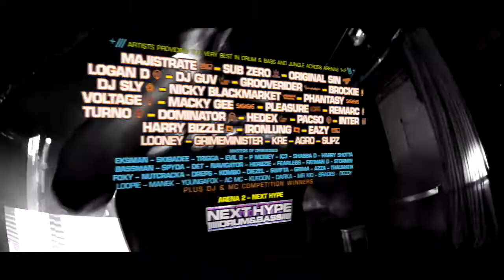MC Eksman's Birthday Bash 2016 @ Building Six (London) - Sat 13th August - Advert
BREAKIN SCIENCE & OVERLOAD PRESENT MC EKSMAN’S BDAY BASH

BUILDING SIX : THE 02, PENINSULAR SQUARE, LONDON, SE10 OAX (formerly Proud 2 & Matter) 3000+ CAPACITY VENUE

★ DJ GUV ft BASSMAN & TRIGGA (SDC vs DUBZ AUDIO)
★ SASASAS ft EKSMAN
★ NEW BREED CREW ft P MONEY
★ HBS (LOGAN D + EVIL B)
★ G DUB (ORIGINAL SIN B2B SUBZERO ft AZZA, GRIMA, TRAUMATIK + SWIFTA)
★ JUNGLE LEGENDS (GROOVERIDER ft FEARLESS + IC3)
★ MAJISTRATE
★ SUBZERO
★ ORIGINAL SIN
★ LOGAN D
★ DJ GUV
★ GROOVERIDER
★ BROCKIE
★ DJ SLY
★ NICKY BLACKMARKET
★ PHANTASY
★ VOLTAGE
★ MACKY GEE
★ PLEASURE
★ REMARC
★ TURNO
★ DOMINATOR
★ INTER
★ HEDEX
★ PACSO
★ HARRY BIZZLE
★ IRON LUNG
★ EAZY
★ LOONEY
★ GRIMEINISTER
★ KRE
★ AGRO
★ SLIPZ

★ EKSMAN
★ SKIBADEE
★ TRIGGA
★ EVIL B
★ IC3
★ P MONEY
★ SHABBA D
★ HARRY SHOTTA
★ BASSMAN
★ $PYDA
★ DET
★ NAVIGATOR
★ HERBZIE
★ FEARLESS
★ FATMAN D
★ STORMIN
★ FOXY
★ NUTCRACKA
★ DREPS
★ KOMBO
★ SWIFTA
★ GRIMA
★ AZZA
★ TRAUMATIK
★ DIEZEL
★ LOOPIE
★ MANEK
★ YOUNGAFOX
★ AC MC
★ KUEDON
★ DARKA
★ MR KID
★ BRADES

ARENA 2 – NEXT HYPE
( Competition Details Out Soon )

★ FLYING SQUAD meets BASSLAYERZ ft EKSMAN
★ TURNO ★ DOMINATOR ★ HEDEX ★ PACSO ★ INTER ★ HARRY BIZZLE ★ IRONLUNG ★ EAZY ★ GRIMEMINISTER ★ LOONEY ★ KRE ★ AGRO ★ SLIPZ

★ EKSMAN ★ $YPDA ★ NUTCRACKA ★ AZZA ★ GRIMA ★ TRAUMATIK ★ SWIFTA ★ KOMBO ★ DIEZEL ★ LOOPIE ★ MANEK ★ YOUNGAFOX ★ KUEDON ★ DECOY ★ DARKA ★ MR KID ★ BRADES ★ BOMMA

★ ADVANCE TICKETS ★
1ST RELEASE £14.00
2ND RELEASE £17.00
3RD RELEASE £20.00
FINAL RELEASE £24.00
MORE ON THE DOOR
LIMITED V.I.P TICKETS £28.00
ACCESS TO VIP AREA WITH EXCLUSIVE BAR, SOFA’S & TABLES, BALCONY VIEW OF MAIN STAGE
V.I.P QUEUE JUMP – VIP WRISTBAND – FREE LED SHADES + FREE MP3 DOWNLOAD CODE

EVENT ATTRACTIONS:
MASSIVE 700+ CAPACITY OUTDOOR SMOKING TERRACE WITH LICENCED BAR
STATE OF THE ART SOUNDSYSTEM, LIGHTING & LAZERS
PROFESSIONAL DANCERS - ANGLE GRINDERS
L.E.D VISUAL SCREENS - CO2 CANNONS

POLITE SEARCHES ON ENTRY, NO ILLEGAL SUBSTANCES, POSITIVE RAVING NO MISBEHAVING….

TRAVEL - Building Six, Peninsula Square, SE10 0DX London, United Kingdom